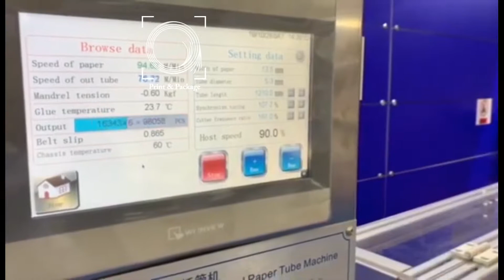Высокоскоростная линия по производству бумажных коктейльных трубочек